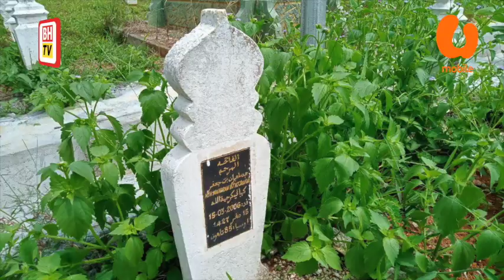Jasad ibu masih sempurna walaupun dikebumikan sejak 2006